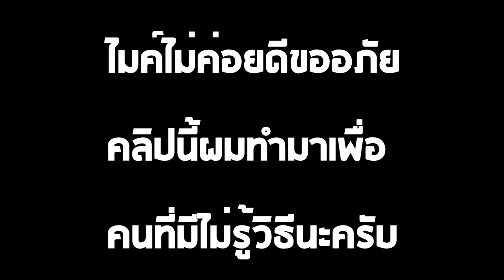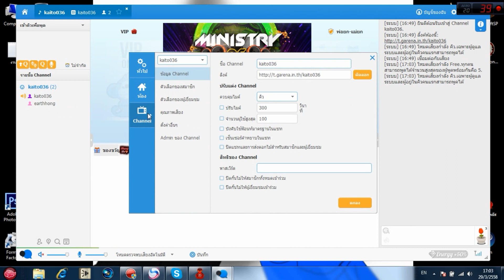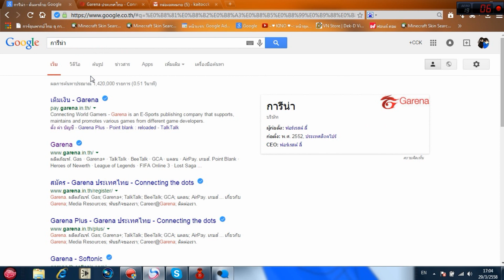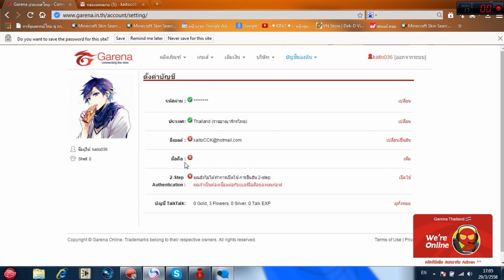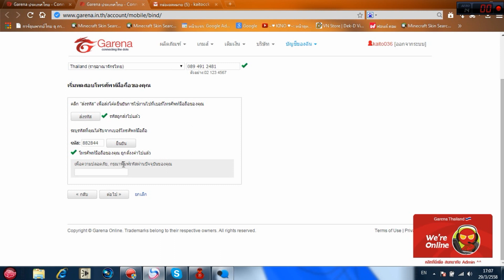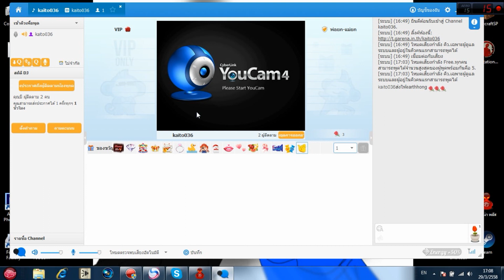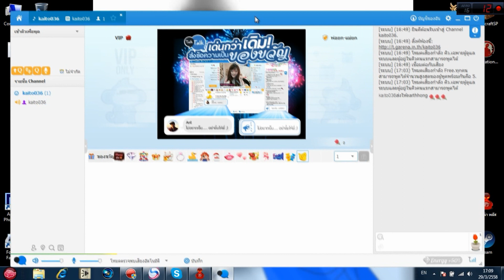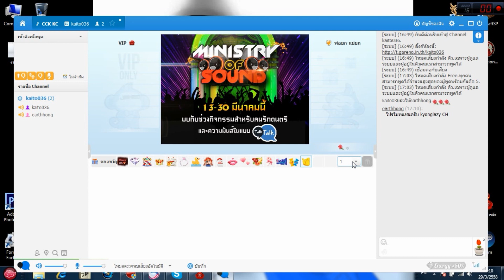[CCK KC] วิธีใส่เบอร์ในการีน่า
ถ้ามีอะไรที่ผมรู้อีกเดียวผมมาบอกนะครับ
สามารถพูดคุยกับผมนี้ที่